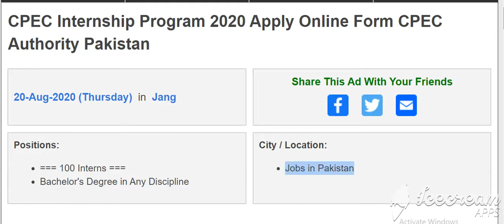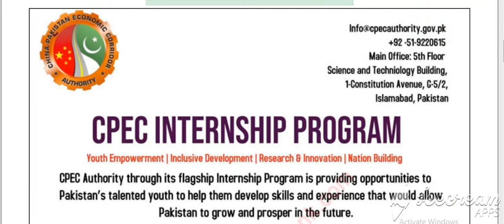CPEC Internship Program 2020 |CPEC Jobs 2020 | Govt Jobs Aug 2020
CPEC Internship Program 2020 CPEC Internship Program 2020 |CPEC Jobs 2020 | Govt Jobs Aug 2020

China–Pakistan Economic Corridor CPEC Internship Program, CPEC Jobs August 2020 Vacancies Opportunities Hiring Positions Apply Online Pakistan 2020. (CPEC Internship Jobs),(CPEC Jobs), (Government Jobs), (Govt Jobs), (Internship Program), (Pakistan Jobs),

1- CPEC Internship Program
CPEC Authority through its flag internship program is providing opportunistic to Pakistan talented youth to help them develop skills & experience.

Eligibility Criteria:
Under 30 years of age.
A Bachelor’s degree in any discipline.
No experience necessary.
Good research writing & digital media skills.

For more details, Please see the below advertisement and apply accordingly.

Govt of Pakistan – China–Pakistan Economic Corridor CPEC

Title CPEC Internship Program 2020 |CPEC Jobs 2020 | Govt Jobs Aug 2020
Hiring Organization China–Pakistan Economic Corridor CPEC
Job Location Pakistan
Date Posted Aug/20/2020
Base Salary PKR
Description Listed below
Valid Until Sep/15/2020|CPEC Jobs 2020 | Govt Jobs Aug 2020